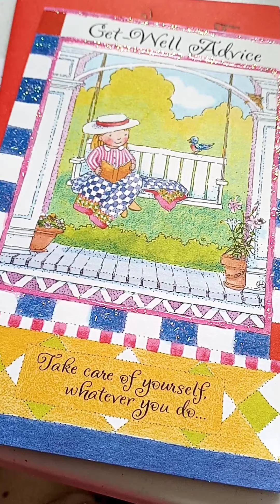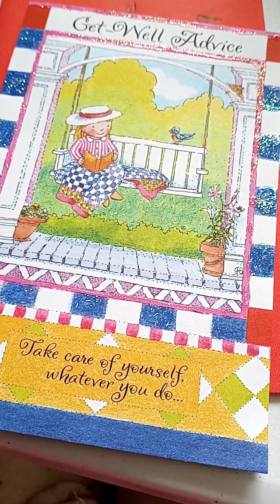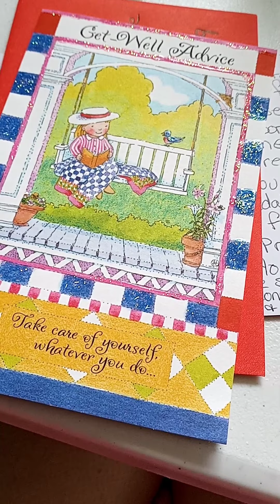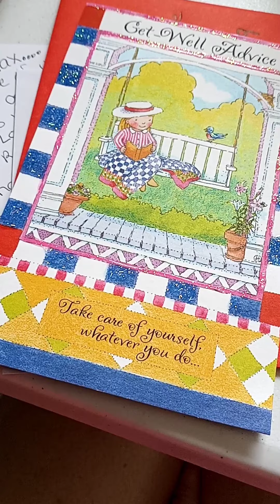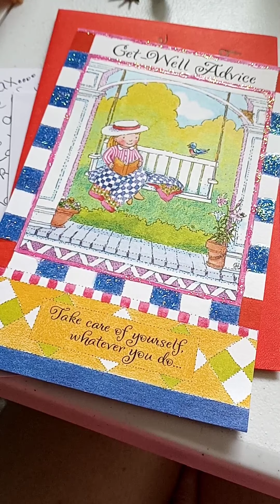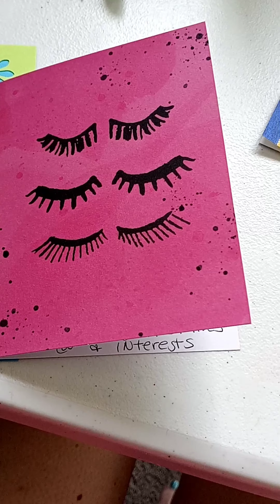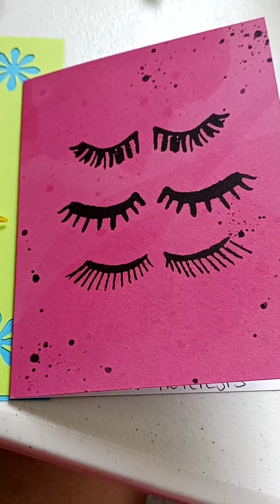Prayers & Help for Miss Sheila Country Girls First Craft (Not for Kids)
Ways to Help Miss. Sheila Country Girls First Craft